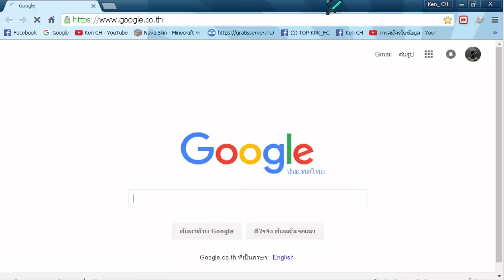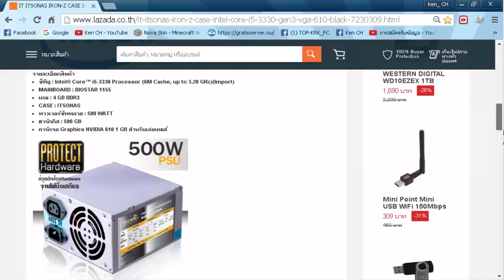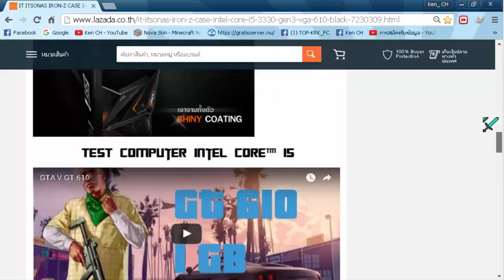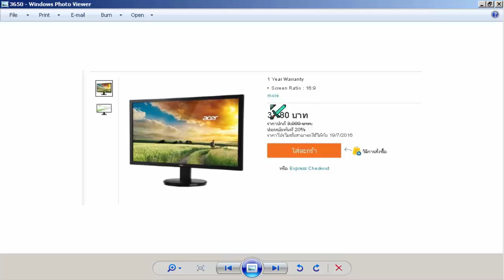มีเรื่องอยากจะคุยด้วยกับทุกคน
Computer Ken_ CH
Intel(R) Atom(TM) CPU N28000 @ 1.86GHz 1.86GHz
RAM 2.0 GB DDR 2
Inte(R) Graphics Media Accelerator 3600 Series